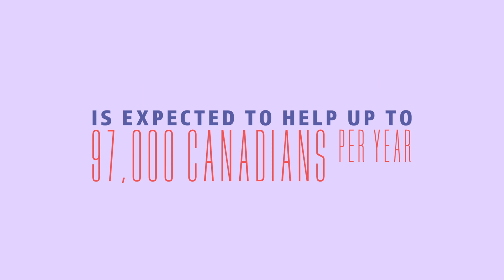Extra Weeks Of Employment Insurance in 2019 | Parental Sharing Benefit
The Parental Sharing Benefit helps Canadians share the joy and responsibility of raising their children more equally.

Now, parents who share parental benefits for a child born or placed with them for adoption on or after March 17, 2019 can receive extra weeks of Employment Insurance.

These improvements give Canadians more options and help balance family responsibilities with work.

To find out more, or to apply, visit
Canada.ca/EI improvements.